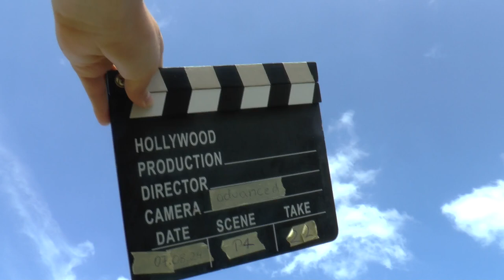WAGAC2024 P4 22 Agata Porebska 2ndUnk